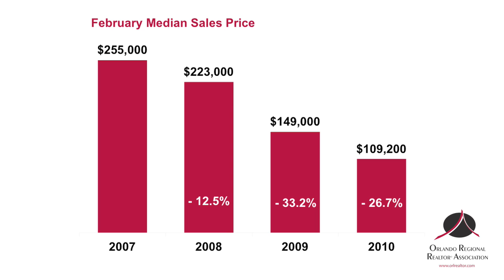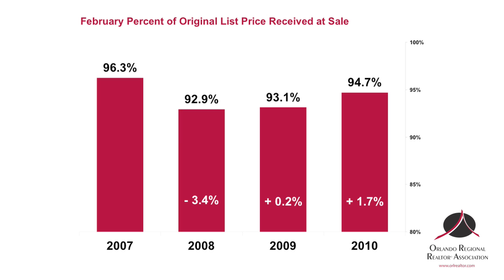ORRA Market Report - February 2010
Orlando Regional REALTOR® Association Market Report for February 2010